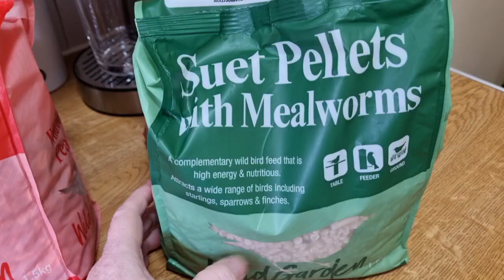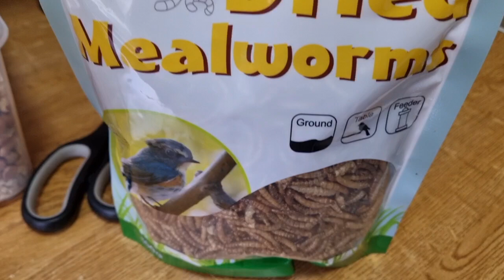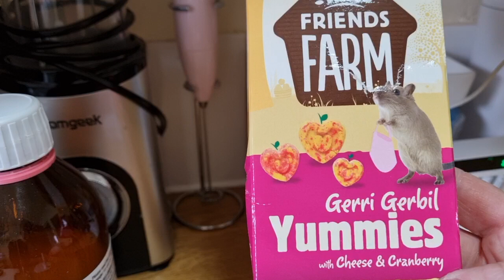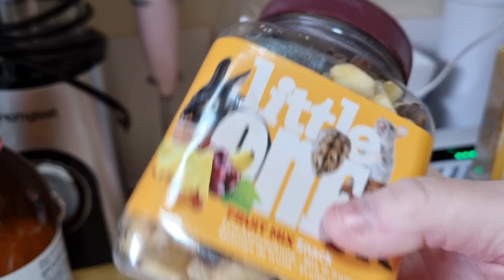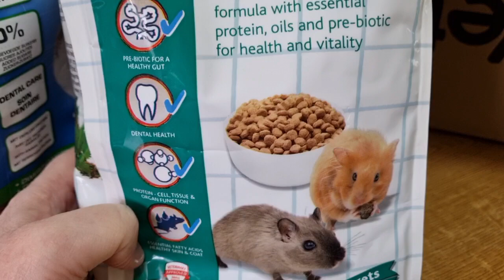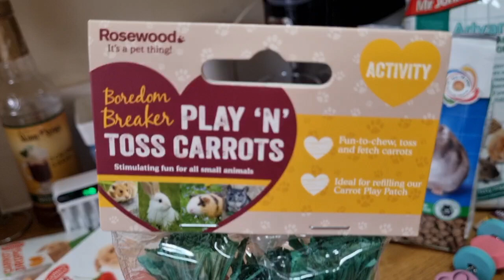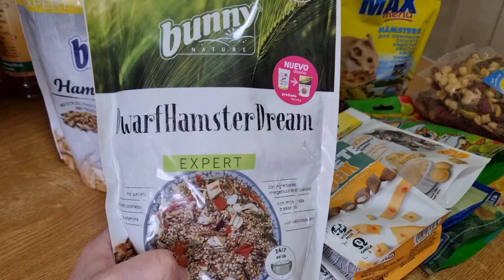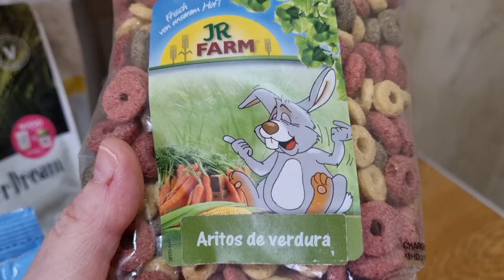Huge Pet Haul - June 2024 🐹